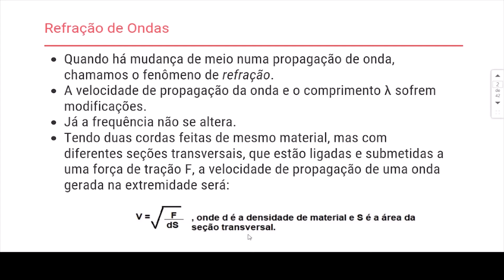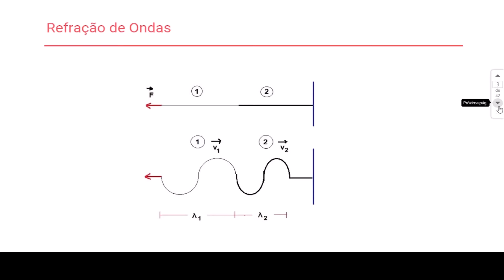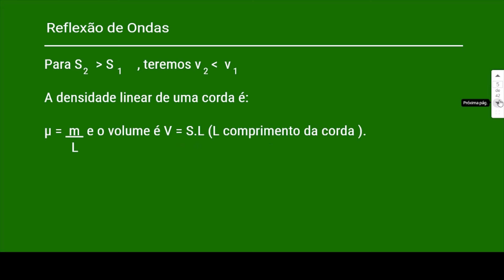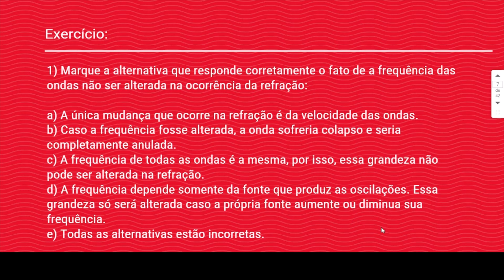Aula 158 - Refração de Ondas - Curso de Física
Nesta vídeoaula, vamos aprender sobre a refração de ondas, ou seja, quais as transformações que acontecem numa onda quando ela muda de meio. Relacionamos velocidade com força de tração, densidade, área de seção transversa e densidade linear. Por fim, resolvemos um exercício.